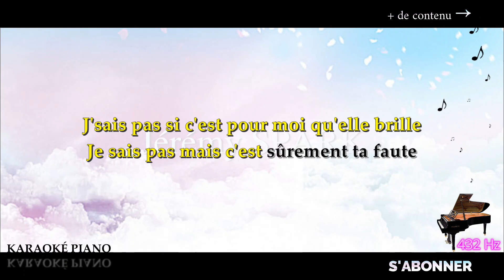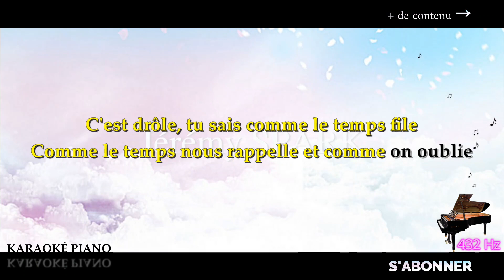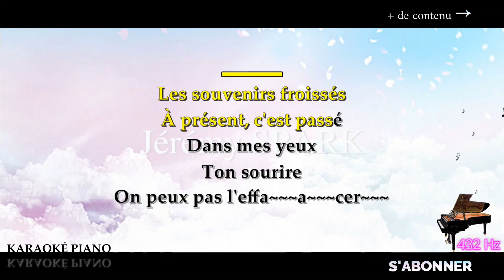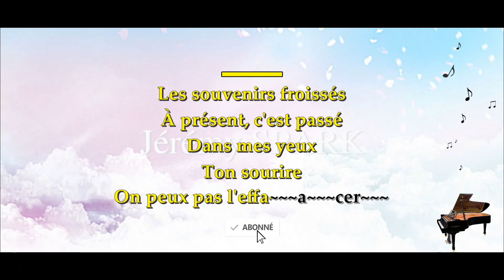Mon étoile - NOUR (Karaoké Piano Français - 432 Hz)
Karaoké Piano Français : Mon étoile - NOUR, en LA 432 Hertz.

→  @Jérémy Spark

00:00 Introduction
00:13 COUPLET 1
00:57 REFRAIN
01:25 COUPLET 2
01:59 REFRAIN
02:28 PASSAGE MUSICALE
02:42 REFRAIN
03:10 ÉCRAN DE FIN

▬▬▬▬▬▬▬▬  Paroles  ▬▬▬▬▬▬▬▬

Ce soir j'ai une étoile qui brille
Elle brille un peu plus fort que les autres

J'sais pas si c'est pour moi qu'elle brille
Je sais pas mais c'est sûrement ta faute

Ce soir j'ai la voix qui tremble
J'voudrais tellement qu'tu chantes avec moi

Comme quand on chantait dans ma chambre
Comme quand j'croyais qu'tu serais toujours là

Les souvenirs froissés
À présent, c'est passé
Dans mes yeux
Ton sourire
On peux pas l'effacer

C'est drôle, tu sais comme le temps file
Comme le temps nous rappelle et comme on oublie

Et même si j'reste cette petite fille
J'voudrais tellement qu'tu vois comme elle a grandi

J'ai pas prévu la suite et parfois
Je vais courir trop vite, promis

Si je tombe je pleure pas
J'te garde une place si t'es pas là

Dans mes souvenirs froissés
À présent
C'est passé

Dans mes yeux
Ton sourire
On peut pas l'effacer

Les souvenirs froissés
Dans mes yeux
Ton sourire